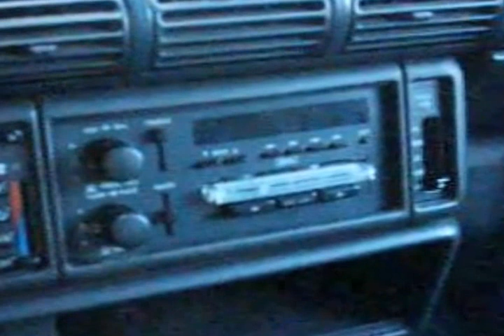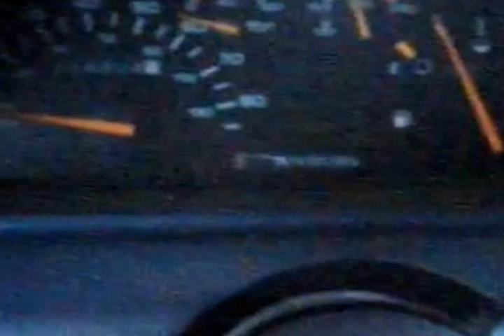Soft Pedal - '93 Lumina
3/28/2012